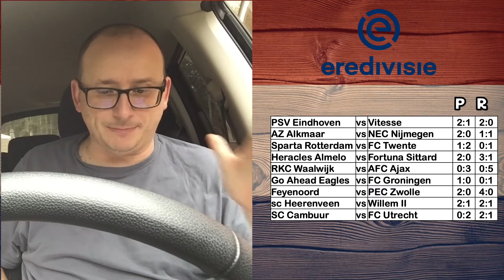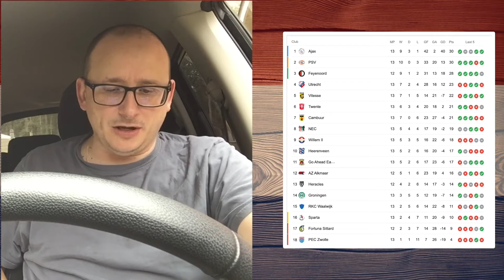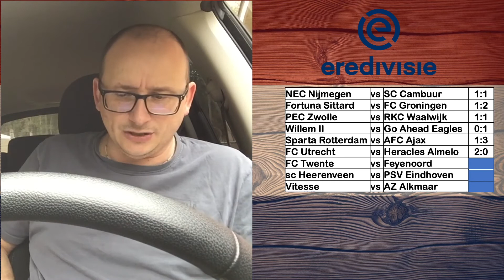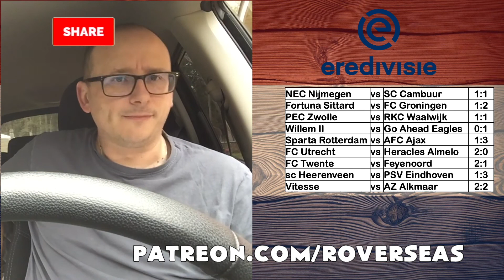2021/22 Eredivisie Predictions - Matchday 14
The 2021/22 Eredivisie season is here and in this video I will show you my predictions for matchday 14.

The matches we will be predicting are:

NEC Nijmegen vs SC Cambuur
PEC Zwolle vs RKC Waalwijk
Fortuna Sittard vs FC Groningen
Willem II vs Go Ahead Eagles
Sparta Rotterdam vs AFC Ajax
FC Utrecht vs Heracles Almelo
FC Twente vs Feyenoord
sc Heerenveen vs PSV Eindhoven
Vitesse vs AZ Alkmaar